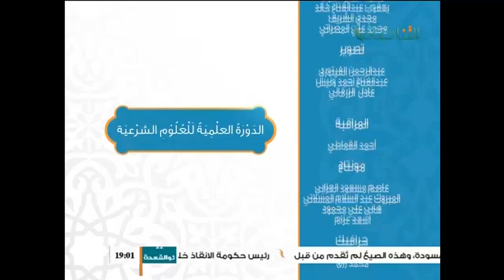شرح باب الحج من نظم ابن عاشر-5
الدورة العلمية الرابعة في العلوم الشرعية  شرح نظم ابن عاشر لفضيلة الشيخ محمد أبوعجيلة 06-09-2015